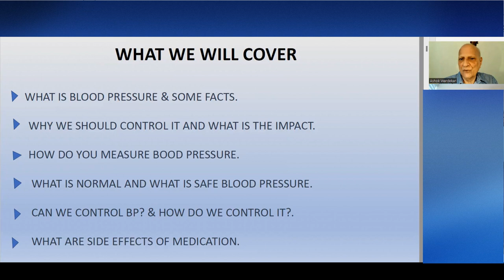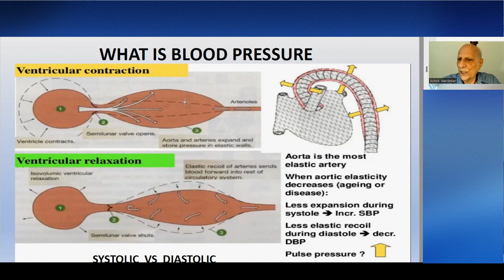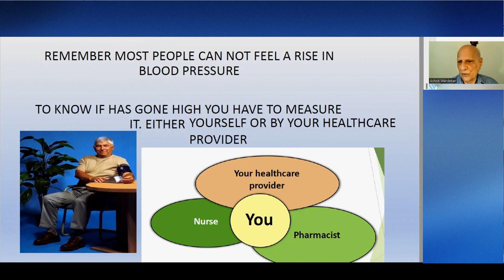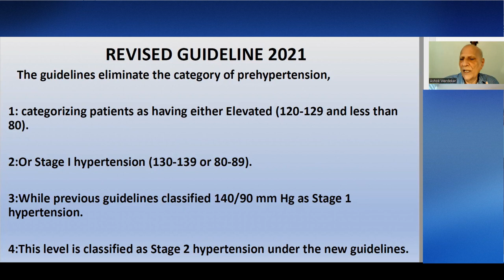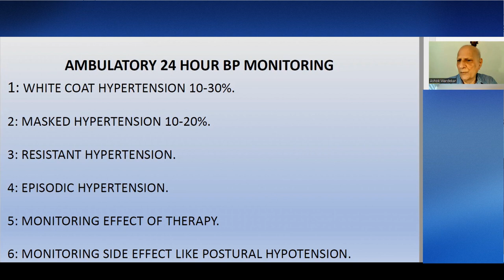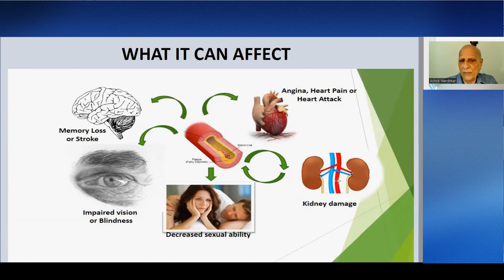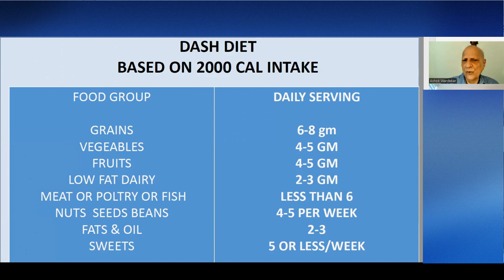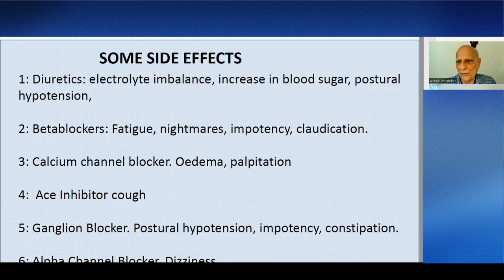Managing Your Blood Pressure - Dr Ashok Wardekar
Managing Your Blood Pressure

By - Dr  Ashok Wardekar